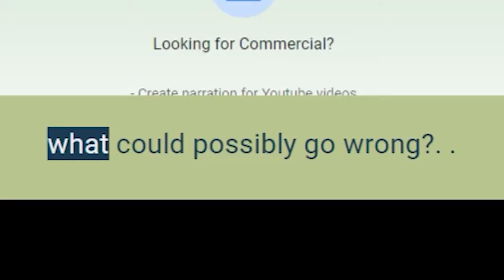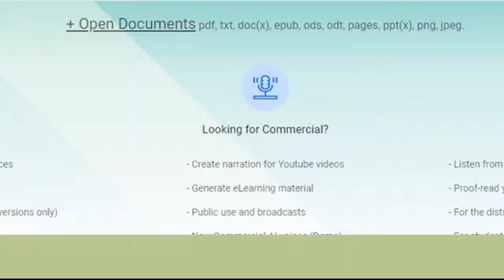WowCraft SMP: Episode 2 - The Court-O-Matic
What if you could solve a dispute on Minecraft in seconds?

Someone stole your chicken feathers? Guilty!

Killed while you were mining for amethyst? Not not, not not innocent!

Like fast food, but the burger is justice, and the buns are crimes, and the cheese ... well ... the cheese is still cheese?

Dream no more, with the "Court-O-Matic" just step right up, insert one gold bar and in no time you'll be on your way to sweet sweet justice .

At least, that's how I thought it would work :(